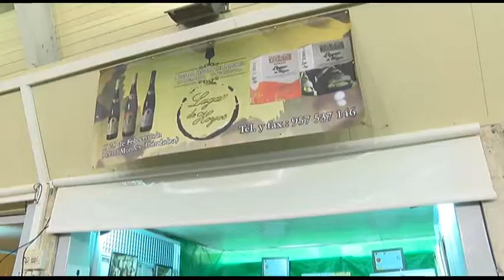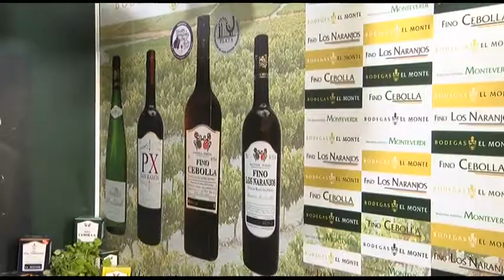MORILES CELEBRA SU 21 EDICIÓN DE LA CATA DE SUS VINOS